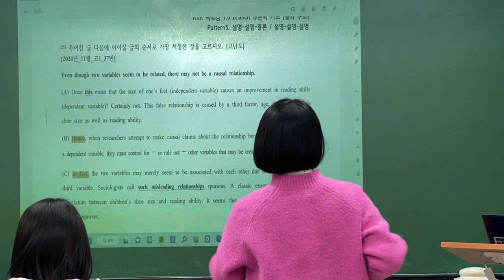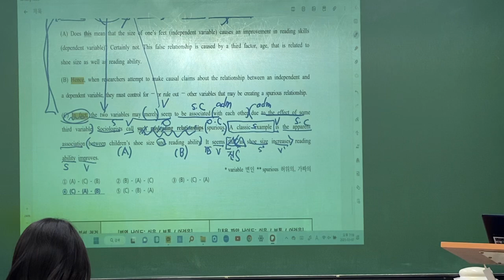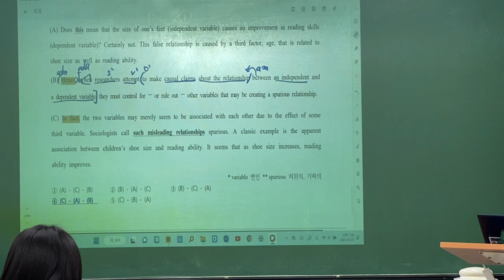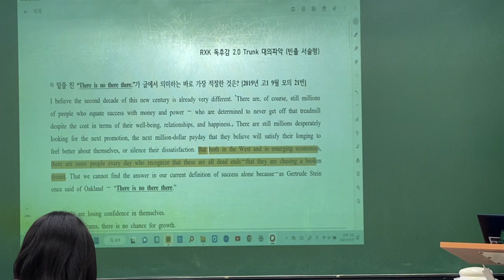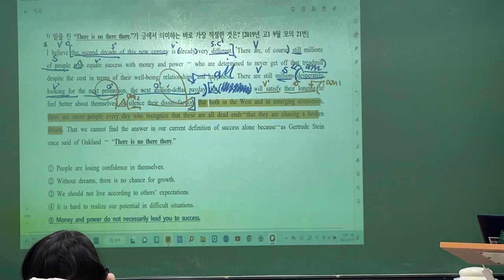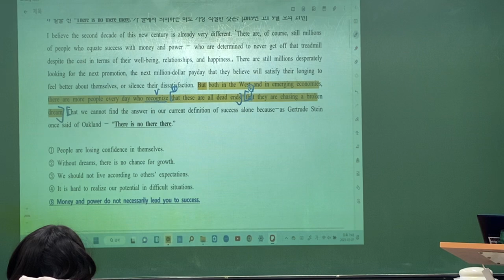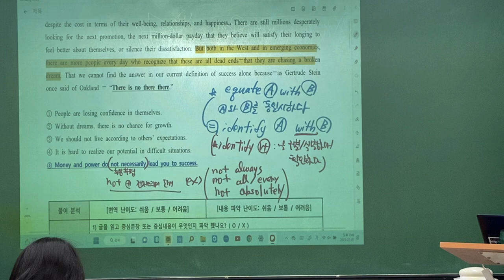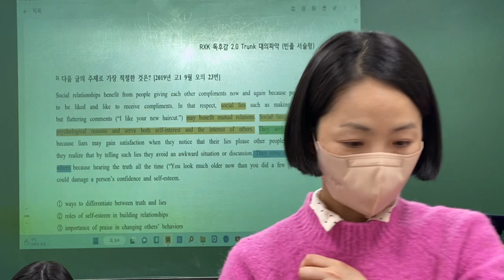23_03_07_고1TX1_독해(1/2)